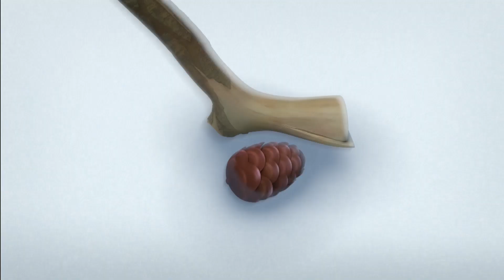Leo and Tig 🦁 Winners 🐯 Funny Family Good Animated Cartoon for Kids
A cone hockey tournament is held in the forest. Leo and Tig make it to the finals – something they’ve been dreaming about for a long time.  Leo and Tig risk missing the finals to try and save the statue. As the ball inevitably rolls down, Leo and Tig use their hockey skills and save the statue. Unfortunately, they do miss the finals and hence their chance to win the cup that they wanted to get so much. Nevertheless, the Taiga dwellers give the goblet to the kittens in gratitude for the fact that they saved the holiday for everyone. The Adventures Continue.

LEO & TIG
A leopard cub Leo and Tiger cub Tig live together in the forest of Primorsky Krai. Leo and Tig are best friends and adventure seekers. They investigate natural phenomena, solve quizzes, play together and help others.
With Leo and Tig, we will discover the magical side of nature with all its wonders, and a forest spirit that helps those who believe in magic.
"Leo and Tig" is very interesting animated series for kids. If you like The Lion King, you will like it.